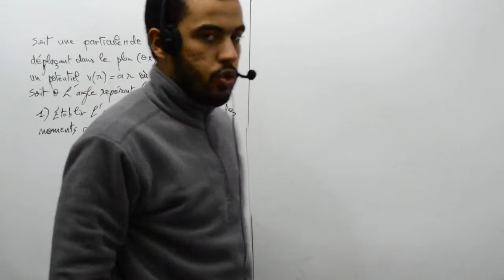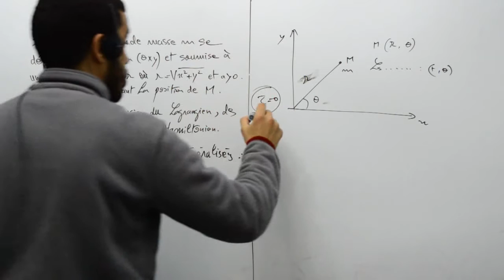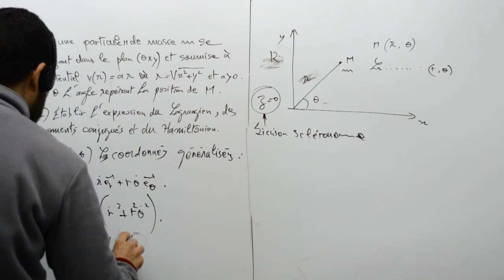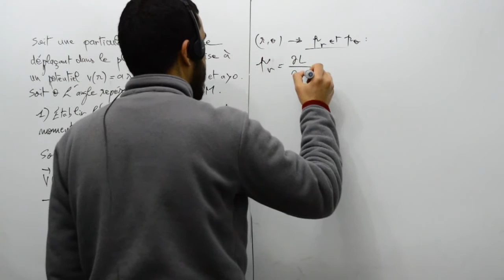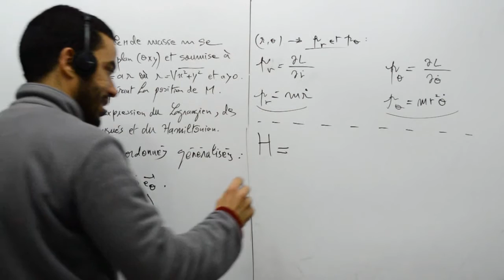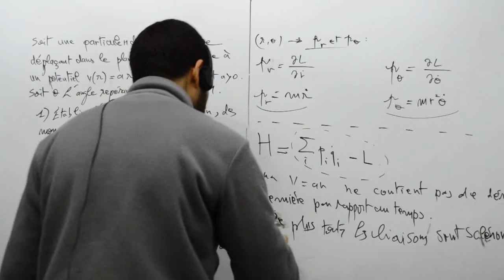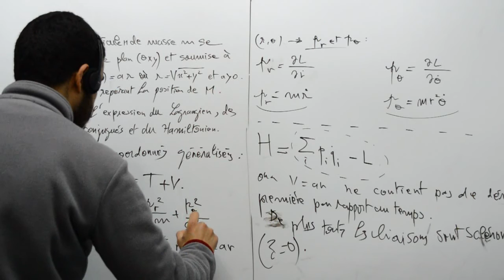Potentiel conique part 01